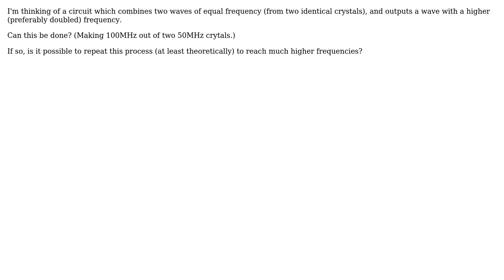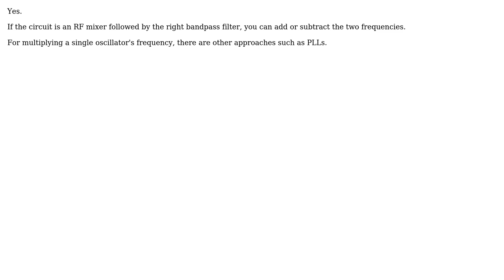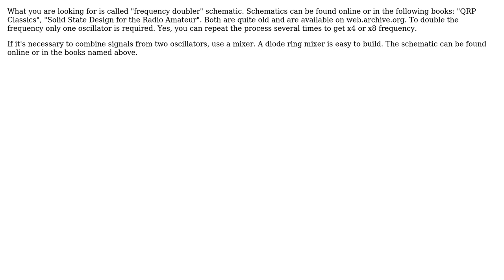Can I double (or increase) the frequency of crystal oscillators by combining them in a circuit?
Electronics: Can I double (or increase) the frequency of crystal oscillators by combining them in a circuit?

With thanks & praise to God, and with thanks to the many people who have made this project possible! | Content (except music & images) licensed under CC BY-SA | Music | Images & others | With thanks to user user_1818839 user Neil_UK user JRE user Elementronics user Aleksander Alekseev and the Stack Exchange Network Trademarks are property of their respective owners. You are responsible for your own actions.